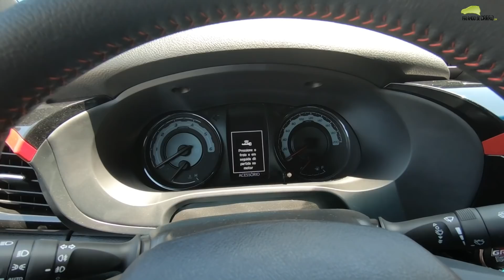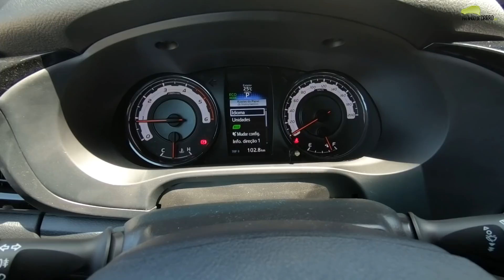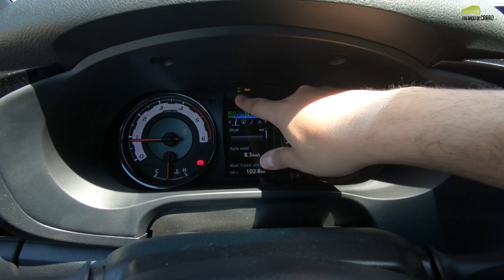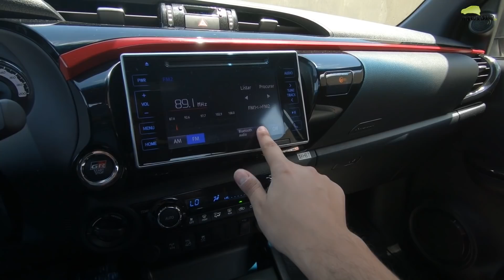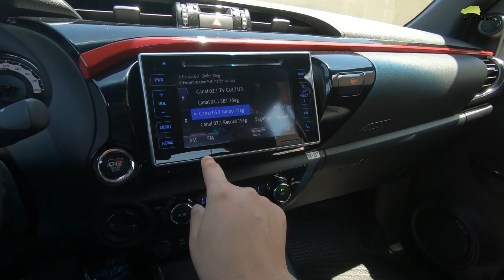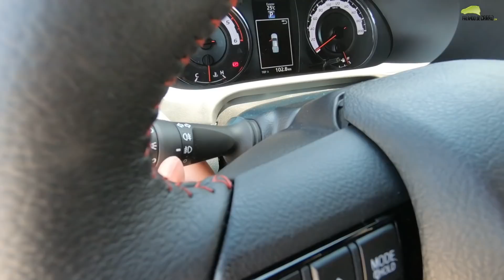TOYOTA HILUX 2019 GRS em DETALHES - Falando de Carro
Faça a Sua Análise Gratuita Agora Mesmo e Descubra o Valor Real das Parcelas do Seu Financiamento Sem JUROS Abusivos!

Pegue seu E-book Grátis do Guia Completo sobre Juros Abusivos de Financiamento de Veículos

• Link para E-book Gratuito - Juros Abusivos de Financiamento de Veículos: O Guia Completo!

Confira nesse vídeo do Falando de Carro, todos os detalhes sobre a nova Toyota Hilux GRS 2019

A Hilux GRS usa motor 2.8 turbo diesel de 177 cavalos de potência e transmissão automática de 6 velocidades.

Preços
Hilux SR 4×2 2.7 Flex (M) – R$ 119.940
Hilux SR 4×2 2.7 Flex (AT) – R$ 125.440
Hilux SRV 4×2 2.7 Flex (AT) – R$ 135.190
Hilux SRV 4×4 2.7 Flex (AT) – R$ 145.590
Hilux STD Power Pack 4×4 2.8 Diesel (M) – R$ 149.705
Hilux SR 4×4 2.8 Diesel (AT) – R$ 169.940
Hilux SRV 4×4 2.8 Diesel (AT) – R$ 187.890
Hilux SRX 4×4 2.8 Diesel (AT) – R$ 205.590
Hilux GR-S 4×4 2.8 Diesel (AT) – R$ 214.690
Hilux STD 2.8 Diesel (M) –  R$ 130.360
Hilux 2.8 Diesel CS (M) – R$ 126.200